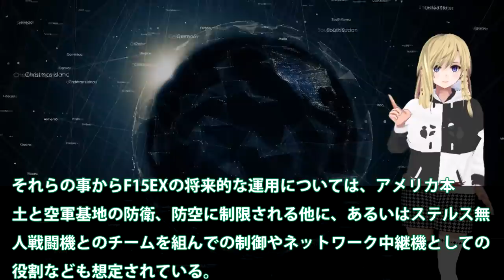米空軍F15EX戦闘機がF35戦闘機を超えた？実弾発射試験成功である意味世界一へ？ドッグファイトではすでに世界一・・・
関連動画
F35A戦闘機を韓国にはやっぱりやめ！日本を周辺国へと格下げに米も・・・F35Aのシステムを停止か？
【圧倒的な新型戦闘機】｢F-15EX イーグルII｣はミサイル22発の超重装備に！

引用・転載「出典：海上自衛隊ホームページ」
引用・転載「出典：航空自衛隊ホームページ」
引用・転載「出典：陸上自衛隊ホームページ」

最強戦闘機の最新型【F 15EXイーグルⅡ】その性能、能力とは？初期型改良するより日本自衛隊は購入するべき？
日本政府公式に発表F35B戦闘機新田基地に配備！護衛艦いずも・かがの改修工事が急がれるが・・・日米でのクロスデッキ運用はすぐにでも？
【ゆっくり解説】安価な名機　F-16ファイティング・ファルコンについて　その１
新型戦闘機F-15EXイーグルⅡ「ステルス戦闘機F-35を補い助ける！」最強F 22がいても存在する理由とは？